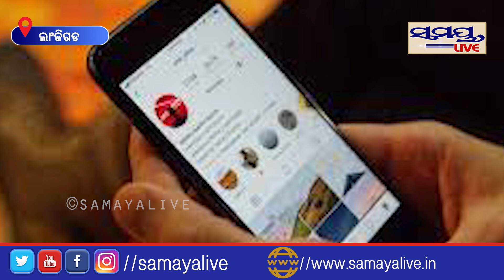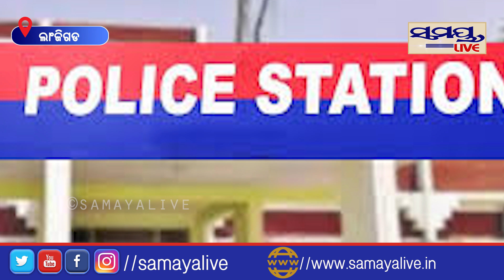ବାହା ହେବା ପାଇଁ ସାଜିଥିଲେ ନକଲି ଆଇପିଏସ | Odia News Live Updates | Latest Odia News | Samayalive